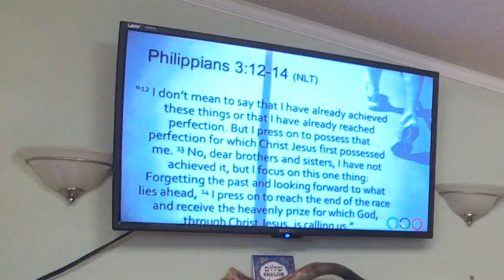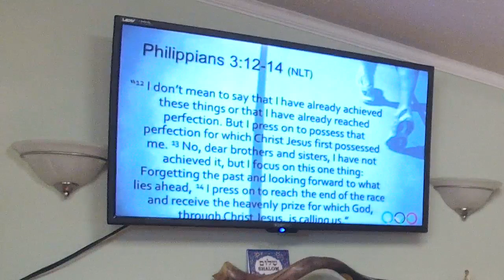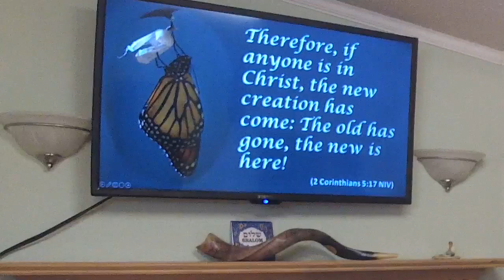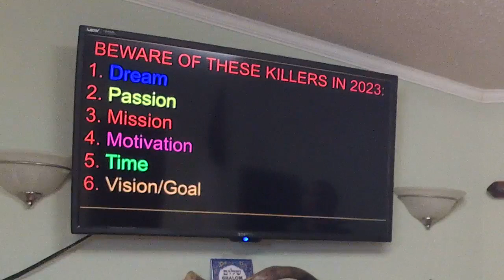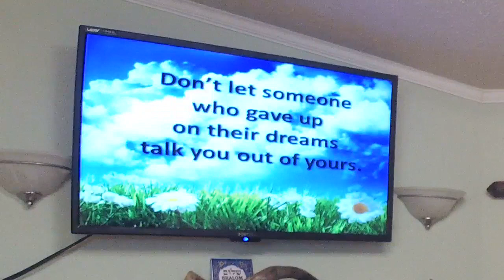Serve Him with Passion This New Year 2 - Pastor José Cordero - January 8, 2023